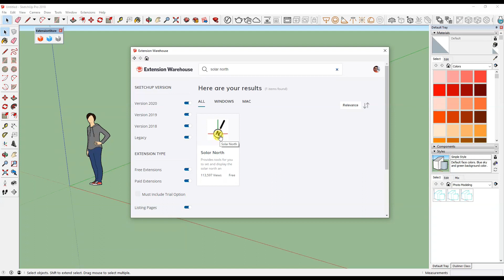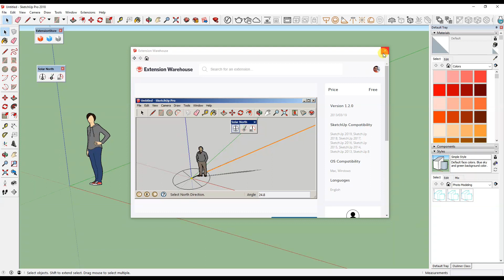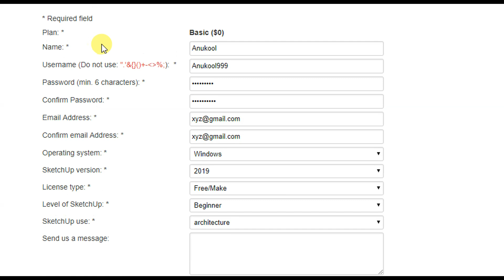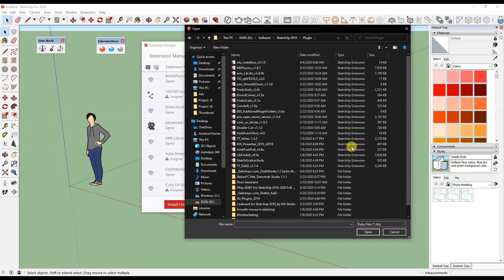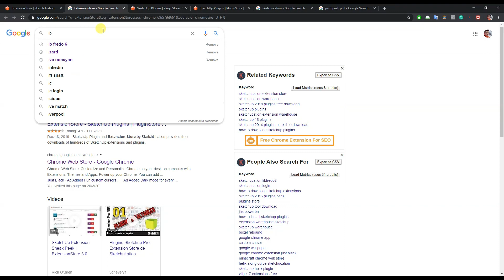How to INSTALL EXTENSIONS in SketchUp | Best Trick | Hindi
After watching the video your problem to install extension resolve 100 %.

Extension Store Link